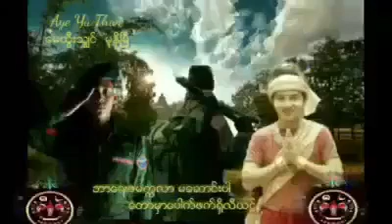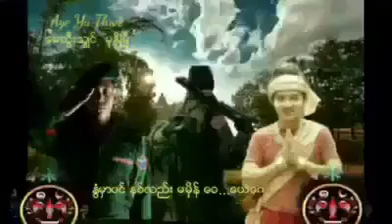မင်းလေ့ရခိုင် ငါလေ့ရခိုင် တေးဆို=စစ်နိုင်